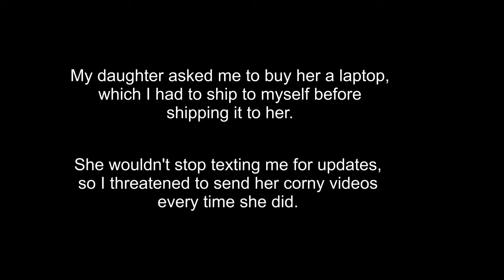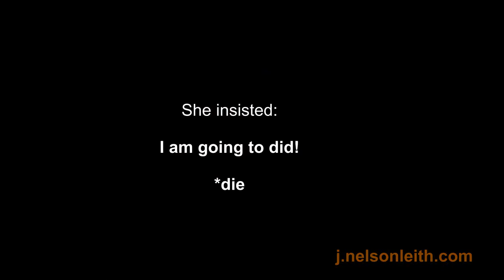My Daughter's Laptop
A compilation of videos I sent to my daughter as she pestered me via text about the arrival of her laptop.